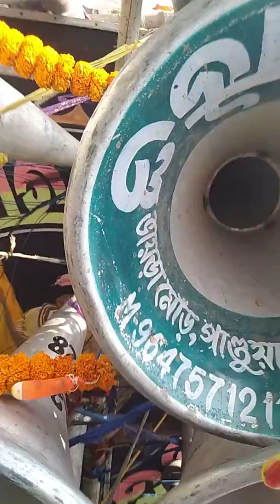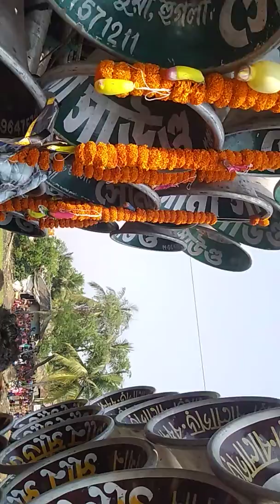Sona sound vs sun sound competition at jhapandanga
Jhapandanga kali pujo